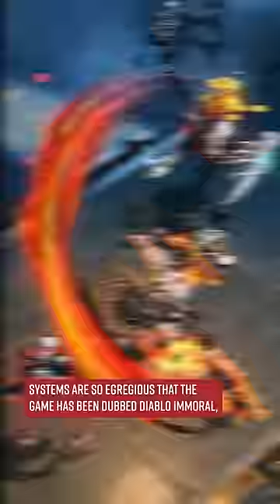Diablo Immortal? More Like Immoral With How Much It Robs You in Microtransactions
Would you be willing to spend $100,000 to completely progress through a video game? That sounds crazy, but it looks like you’d need to do that to successfully navigate Blizzard’s latest mobile game, Diablo Immortal. The game is technically free-to-play; however, like most mobile games, its monetization relies on loot boxes and microtransactions to make progress. This is extremely common in the mobile game market, but Diablo’s systems are so egregious that the game has been dubbed Diablo: Immoral. Players have spent thousands trying to get just one of many items needed to completely max out a character without ever actually receiving it. It’s so bad that players and community leaders like Asmongold are demanding changes to legislation to prevent this kind of practices. And countries like the Netherlands have already banned such practices, leading to Diablo Immortal not even being released there.

Produced by: Cory Ray, Philip DeFranco
Edited by: Ben Wheeler
Art Department: William Crespo
Writing/Research: Brian Espinoza, Philip DeFranco